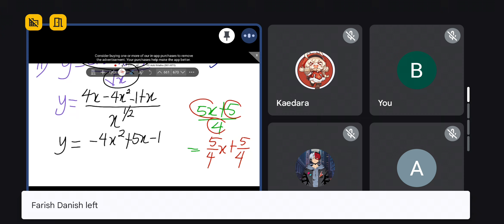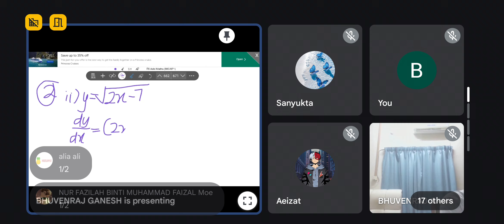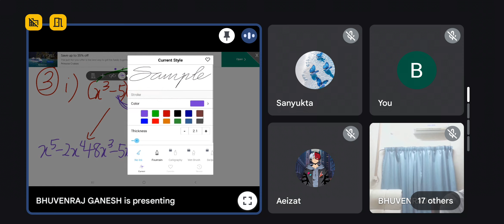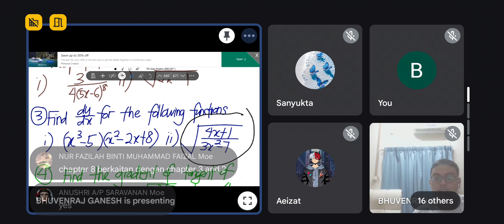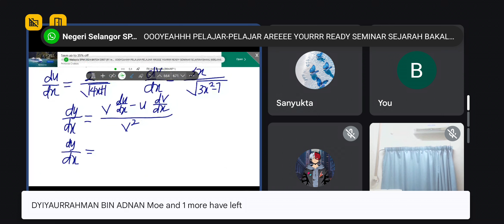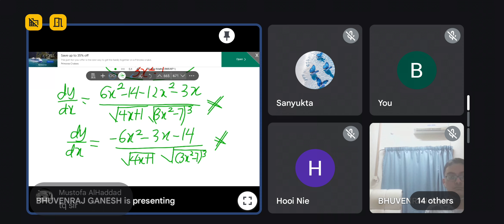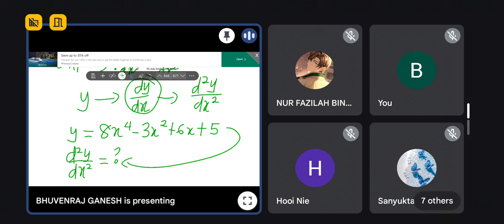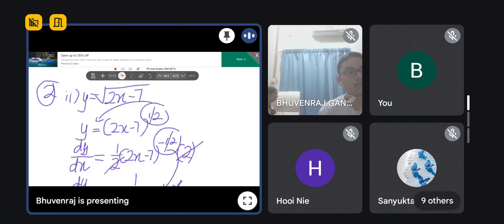ADD MATHS| F5 C2 SUBTOPIC 2.2(PART 3)+ SUBTOPIC 2.3(PART 1)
If you found the video useful, please help me share it around to those who take MATHS/ADD MATHS ❤️